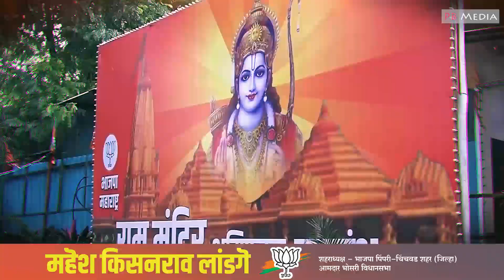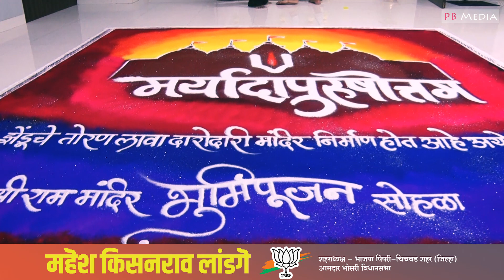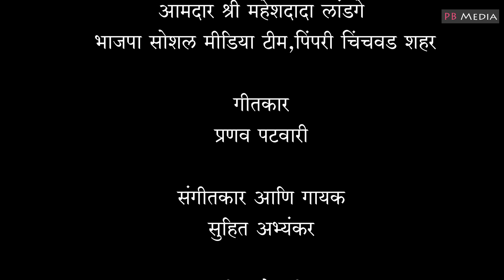Yuga Yuganni | Version 2.0 | Jay Shri Ram | अयोध्यापती रामचंद्र की जय जय जय बोला !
प्रभू श्री राम यांच्या अयोध्येमधील साकारत असलेल्या मंदिराचा भूमिपूजन सोहळा संपन्न झाले आहे. प्रभू श्रीराम हे प्रत्येक भारतीयाची अस्मिता आहेत आणि साकारणारे मंदिर आपले सर्वस्व असणार आहे. याच निमित्याने खास नवीन गाणे तयार केले आहे ते प्रभूंच्या चरणी हे अर्पण करतो🙏🏻